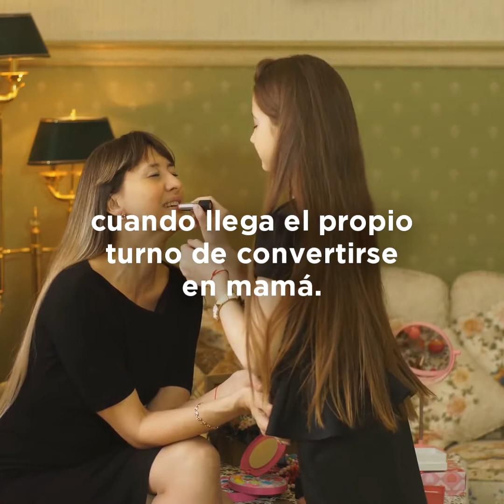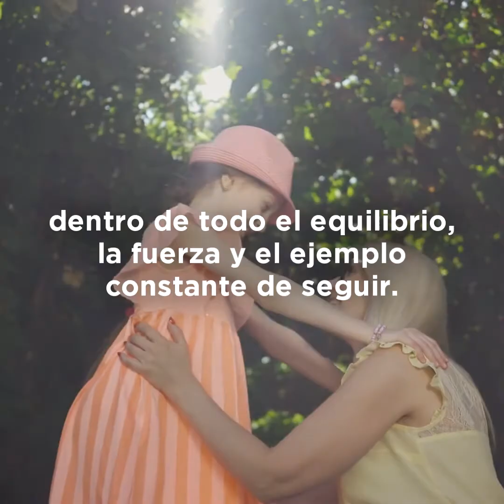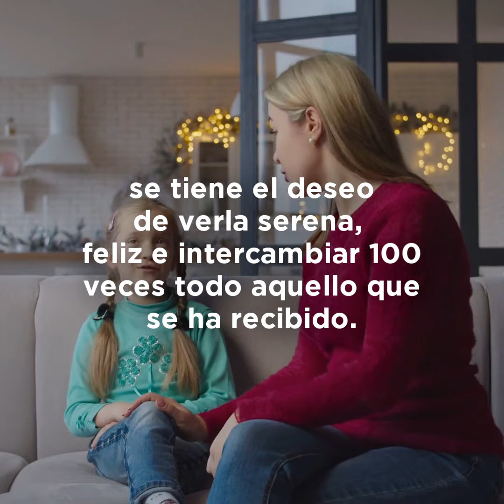El lazo único entre madre e hija es eterno